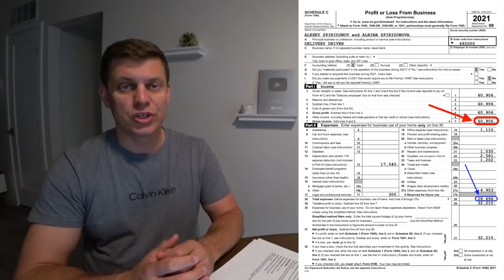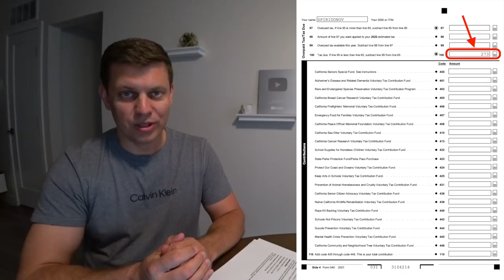Заплатил Налоги в США / Открыл Корпорацию / Медицинская страховка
ВСЕ О VPN🔻